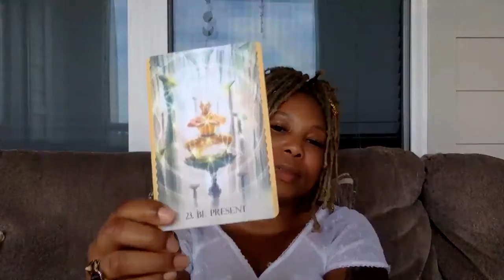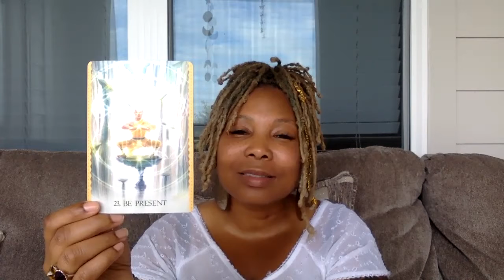Tuesday Tips & Tools- SUPER EASY SUPER POWERFUL!!!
Thank you so much for your love and support. You are appreciated.

Peace, Love, Bliss, and Abundance,
Nahkila Isha' & The Ashworth Scott Life Sculpting Team